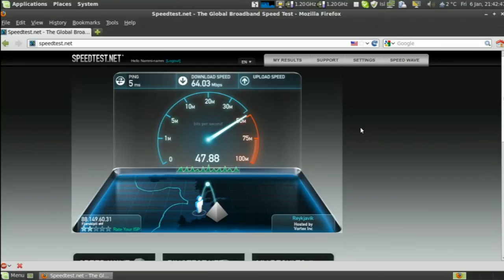50 Mbps internet in Iceland - Speedtest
I upgraded to Fibre optics internet. I got the 50 Mbps plan. Seems good enough. Much better than the old ADSL stuff I used to have.